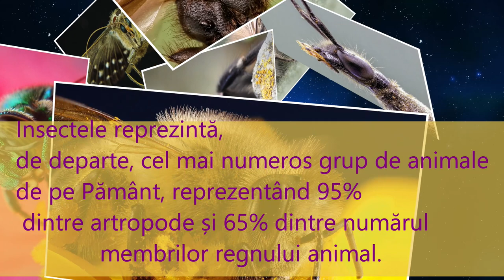INSECTELE în lume - peste 1.000.000 de specii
Insectele reprezintă o clasă de animale nevertebrate hexapode aparținând încrengăturii Arthropoda, subîncrengătura Hexapoda. În natură există circa un milion de specii de insecte, care viețuiesc atât în mediile terestre cât și în cele acvatice. Insectele pot fi apterigote (fără aripi) sau pterigote (cu aripi).
Cea mai largă și uniform răspândită categorie taxonomică din cadrul artropodelor, insectele alcătuiesc grupul cel mai divers de animale de pe Pământ, arealul fiind cu precădere uscatul, existând cu mult peste 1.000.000 de specii, dintre care aproximativ 925.000 au fost cercetate și descrise.
Insectele reprezintă, de departe, cel mai numeros grup de animale de pe Pământ, reprezentând 95% dintre artropode și 65% dintre numărul membrilor regnului animal.